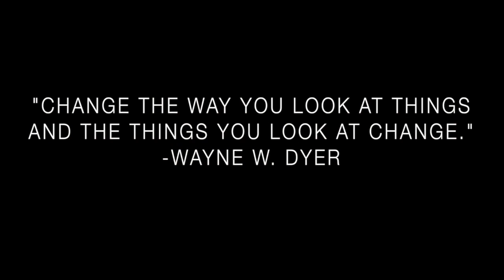New Year - Episode #145